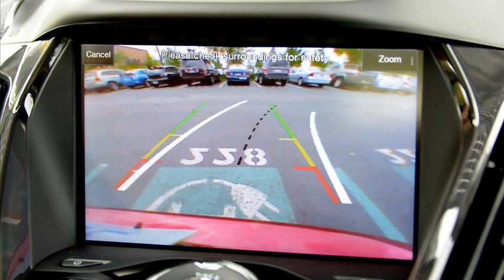ford focus c-max energi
2013 ford c max hybrid mpg
ford c-max 2013
ford c-max mpg
ford c-max mileage
ford c-max hybrid price